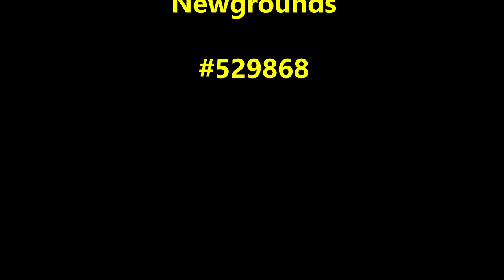FpS; S.T.A.L.K.E.R. Shadow of Chernobyl (2007) av GSC Game World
14 ”Militären är rena banditerna”
Det kommer en del 2 av S.T.A.L.K.E.R., men det finns redan tre spel i serien. Nåja, matematiken är ointressant, men det är verkligen inte spelen. Serien Metro bygger delvis på intrycken från de gamla spelen. Ingen tycks ha spelat in S.T.A.L.K.E.R. på svenska, vilket passar den gamle retro-trollkarlen alla tiders. Välkomna till Chernobyl och allt elakt som kan finnas där.